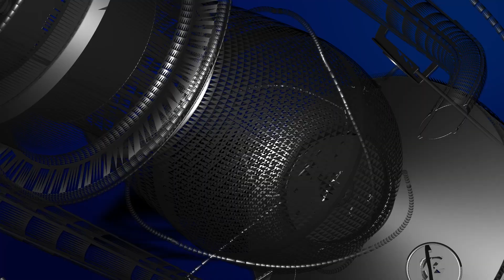高市早苗の自民党総裁選への出馬会見終わりにヤジが飛ぶ！ネットで炎上！偏向報道やマスコミの存在理由に思うこと！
極端な思想はよくないかなと、マスコミが自由に権力批判できる社会である必要は感じます！だからこそ、マスコミの皆様には偏向報道や印象操作、情報操作になるような報道はしないように願います！

アラフォーまもなくアラフィフおじさんが気になった事や、日々感じた事を配信(*^-^*)

【名前らんたん】
2月24日生まれ
うお座のA型
45才バツイチ独身。

趣味はお芝居やドラマや映画の鑑賞、キャンプ、サーフィン、シュノーケリング、スノボ、スキーなどアウトドアも大好き🍀😌🍀

オープニング動画の制作：モッスー